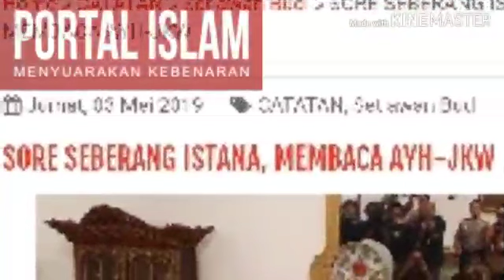MEMBACA ARAH AHY JOKOWI;PRABOWO SBY DARI SEBERANG ISTANA;PILPRES 2019;KPU;BAWASLU;PILPRES 2018;REAL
"Seharusnya tidak melakukan pertemuan dengan pihak sebelah sebelum penetapan pemenang dari KPU".
Kedekatan dengan menjalin pertemuan dengan pihak sebelah dari koalisi Prabowo-Sandi bisa dijadikan framing oleh kubu sebelah. Dan wajar apabila ada tuduhan bahwa Demokrat mulai berpaling.
Kita gak tau apa yang dibicarakan dalam pertemuan itu, kita juga gak memahami apa alasan Jokowi gak dampingi AHY konfrensi pers seusai bertemu. Semuanya sah-sah saja dalam berpendapat dan membaca bahasa tubuh dari 2 tokoh yang bertemu.
Politik itu memang kejam, 1 jam ini bisa berteman, 1 detik kemudian bisa bermusuhan dan saling membongkar kekurangan pada kubu lawan.
Kubu Jokowi memang masif menjalin komunikasi politik usai pencoblosan. Komunikasi politik ini gak biasa terjadi, dimana seharusnya komunikasi politik dilakukan setelah adanya penetapan pemenang pemilu versi KPU.
Awalnya PAN didekati kubu Jokowi, foto ketua PAN Zulkifli Hasan dijadikan framing oleh TKN bahwa sudah ada arah pembicaraan politik. Namun pernyataan TKN langsung dibantah Ketum PAN sendiri.
Seusai PAN, seorang Luhut mencoba mendekati dengan kata penuh puji pada diri Prabowo, patriot, aset bangsa, bla bla. Ini termasuk sebuah rencana mereka, mencoba berkomunikasi dengan sesuatu yang berbentuk tawaran. Namun lagi-lagi usaha kubu sebelah bertepuk sebelah tangan, tim BPN menyatakan Prabowo tidak berniat bertemu utusan sebelah sampai penetapan KPU.
Kubu sebelah gak patah arang, Demokrat didekati. Dari keterangan Zarra Zetira kader Demokrat, pertemuan itu dimulai dengan Undangan dari kubu Jokowi pada Demokrat.
Kita tau sama tau, partai ini selalu ingin terlihat manis dihadapan semua orang, pencitraan Jokowi masih belum luar biasa jika dibandingkan dengan Demokrat. Kalau saya menilai mereka, partai ini memang partai yang paling TABAH di dunia.
Sepanjang Jokowi memimpin, mungkin gak terhitung lagi berapa kali SBY disalahkan oleh rezim Jokowi. Putusan Presidential Threshold 20% juga sudah menghancurkan ambisi mereka dalam memasukkan nama AHY sebagai calon potensial wakil presiden, jika ditarik lagi
kebelakang, harusnya mereka tau siapa kelompok yang memusnahkan ambisi mereka itu.
Berkali-kali dipukul dan dibantai, gak membuat kubu Demokrat bersama SBY sakit hati pada Jokowi. Justru mereka selalu sumringah jika mendapatkan peranan yang ditawarkan oleh kubu sebelah, termasuk undangan pertemuan antara AHY dan Jokowi di istana.
Pertemuan ini merupakan skenario kubu sebelah dalam upaya menghancurkan koalisi Prabowo. Penolakan Prabowo bertemu Luhut membuat mereka perlu memainkan strategi merayu partai koalisi lanjutan.
Dan Demokrat yang jadi sasaran.
Akan jadi indah bagi kubu sebelah, apabila partai koalisi Prabowo berpaling dan meninggalkan Prabowo sorang diri bersama PKS. Perjuangan 02 menggali kecurangan yang sudah dicanangkan akan mudah dihancurkan saat mereka tiada kawan.
Pertemuan partai bersama seorang pemimpin sangat lugu apabila dianggap sebagai silaturahmi biasa. Jangan polos lah.
Pastinya ada sebuah tawaran yang ditawarkan pada Demokrat. Sejauh apa yang telah Demokrat lakukan bersama BPN, saya masih percaya komitmen Demokrat tetap berada di koalisi Prabowo-Sandi.
Hari ini, Prabowo kembali akan kunjungi ibu Ani di Singapura. Dan jangan lugu juga menganggap kunjungan Prabowo hanya untuk melihat kondisi ibu Ani setelah perawatan kanker darahnya. Bukan sesederhana itu.
Kunjungan Prabowo selain ingin melihat kondisi ibu Ani, pasti terkait pertemuan AHY-JKW di istana. Seorang Prabowo ingin memastikan apa yang dibicarakan dan bagaimana langkah Demokrat setelah pertemuan.
Pastinya sudah ada komunikasi antara PS dan SBY melalui hubungan telpon. Berbicara melalui sambungan telp yang sarat penyadapan, tentu saja gak aman. Cara yang baik adalah berkunjung dan bicara di sana tanpa khawatir obrolan akan direkam mereka.
Terlalu cepat apabila kita menila